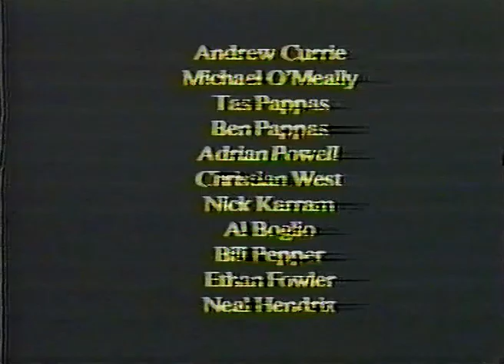HARDCORE VIDEO one (1995) skateboard video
TEAM: Andrew Trotter, Troy 'O' Mahoney, Mick Mackenzie, Phil Mackie, Michael Davidson, Dion Kovac.

Featured skaters: Sam Morgan, Steve Kyzintas, Lewis Marnell (as a kid  - R.I.P), Lourne Dennis, Bruce Farlie, Rentin Miller, Jessie Featherstone, Andrew Currrie, Mike 'O' Meally, Tas Pappas, Ben Pappas, Adrien Powell, Christian West, Nick Karram, Al Boglio, Bill Pepper, Ethan Fowler, Neal Hendrix, Scott Merrit, Poz, Adrian Muller, Ronnie Roberts, Shane Wallace, Mick Yuen, Steve Tierney, Keith Petre, Nance, Dom Kekich